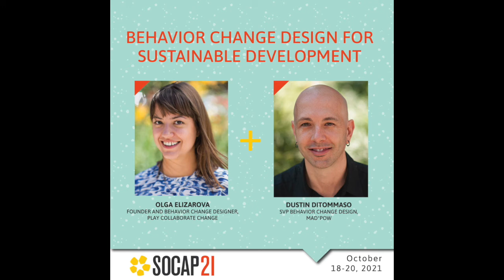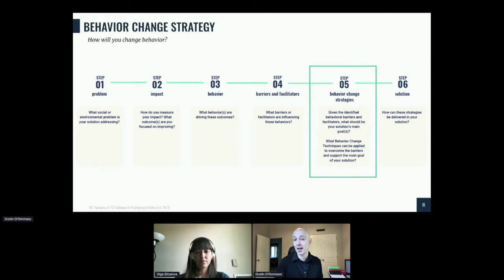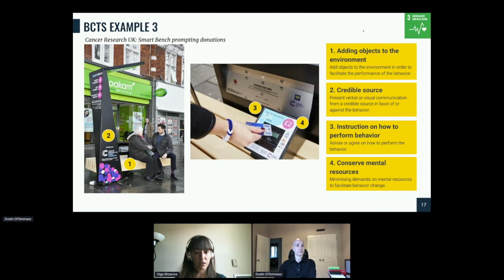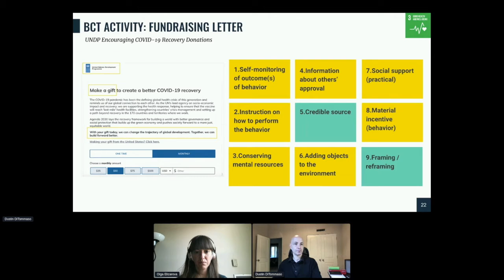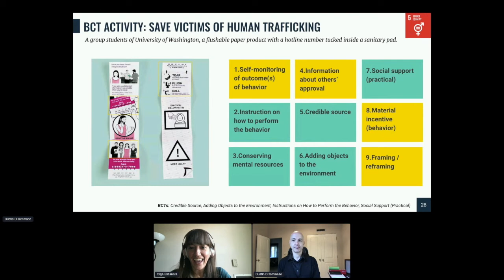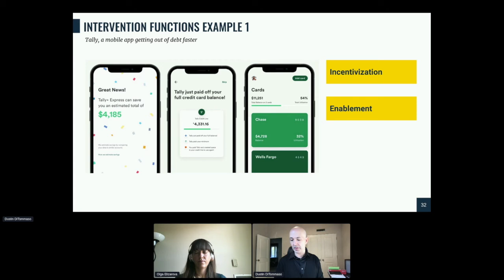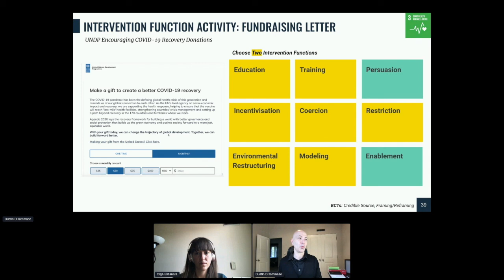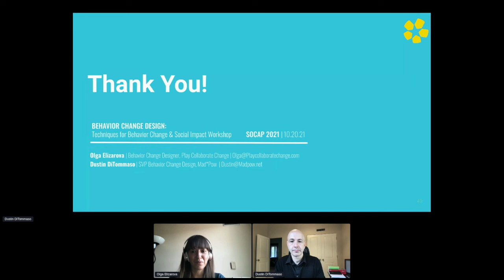SOCAP21 - Behavior Change Design for Sustainable Development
The Sustainable Development Goals, and the organizations addressing them, are asking individuals, businesses, and governments to change their behaviors. Understanding human behavior and defining behavioral challenges and barriers is therefore essential to building successful products and services aimed at advancing achievement of SDGs. In this interactive workshop, participants will learn the basics of designing for behavior change, gaining practical skills that can be applied to improve the impact of their programs, services, or fundraising initiatives.

Olga Elizarova, Founder and Behavior Change Designer at Play Collaborate Change
Dustin DiTommaso, SVP Behavior Change Design at Mad*Pow